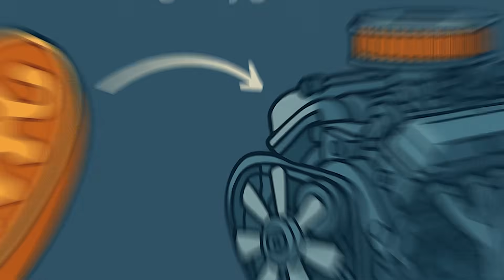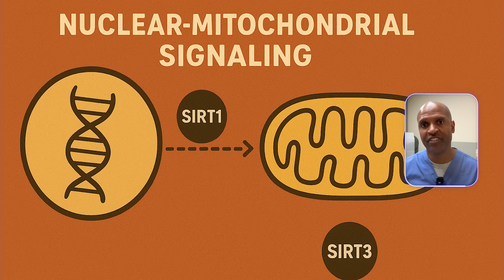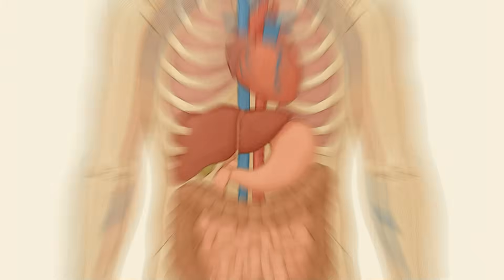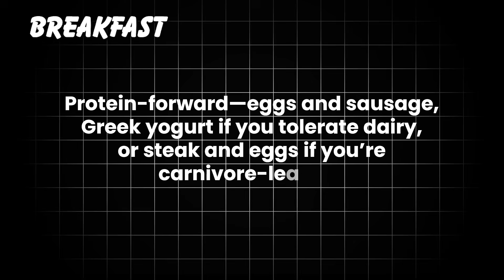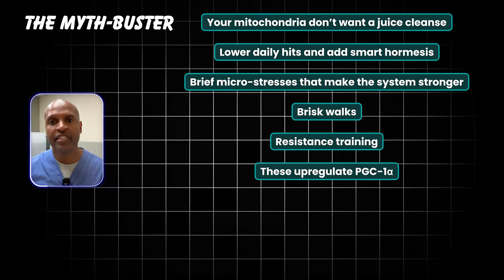Get Rid Of Energy Vampires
Feeling tired, foggy, or stuck with stubborn weight?
Your mitochondria—the tiny engines powering every cell—might be under attack. In this video, Dr. Tony Hampton reveals 7 common “toxins” you encounter every day that quietly damage mitochondrial function, lower ATP production, and stall fat loss.

You’ll learn:
✅ The hidden dangers of oxidized seed oils
✅ How liquid sugar (fructose) overloads your liver and mitochondria
✅ Why alcohol wrecks fat burning for hours
✅ The surprising harm from plastics, candles, and cleaners
✅ How sleep loss and blue light sabotage mitochondrial repair
✅ Practical, root-cause fixes for protecting your energy

💡 Watch until the end for a myth-busting bonus: why juice cleanses don’t detox your mitochondria—and what really does.

👉 Also check out: Salt on Low-Carb: Why You Need More, Not Less

⏱️ Suggested Timeline (Chapters)

00:00 Your mitochondria under attack
00:57 Mitochondria explained simply
01:31 Toxin #1: Oxidized oils (seed oils & frying)
02:29 Toxin #2: Sugar & fructose overload
03:33 Toxin #3: Alcohol and acetaldehyde
04:12 Toxin #4: Plastics & endocrine disruptors
05:02 Toxin #5: Air pollution & VOCs
05:58 Toxin #6: Sleep loss & blue light
06:48 Toxin #7: Harsh cleaners